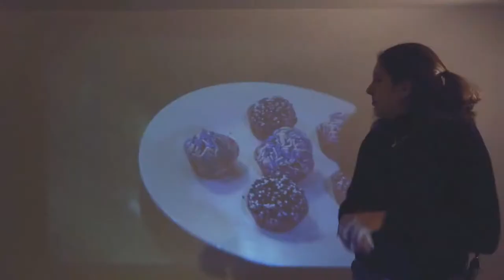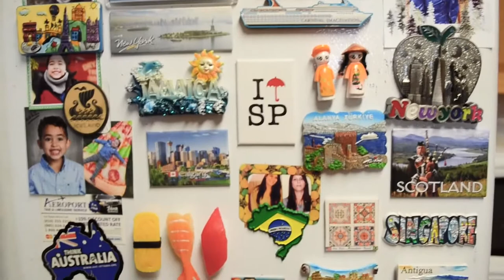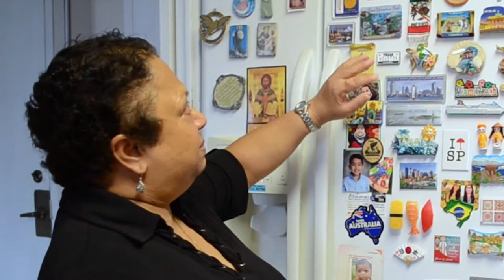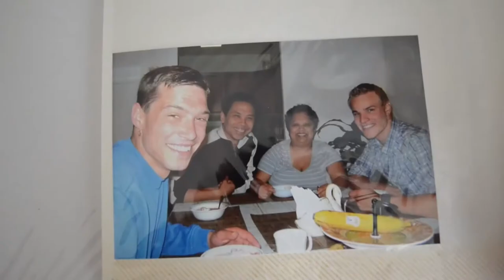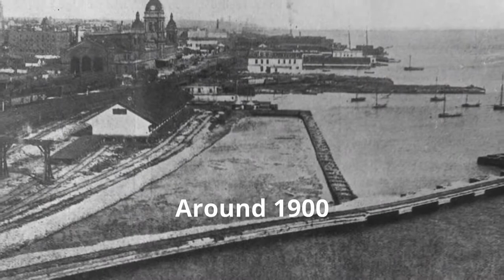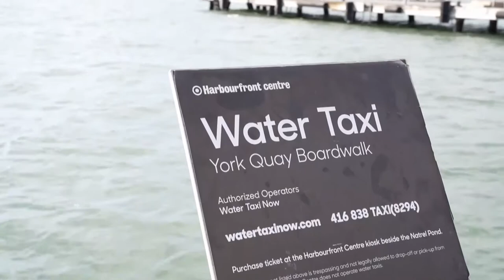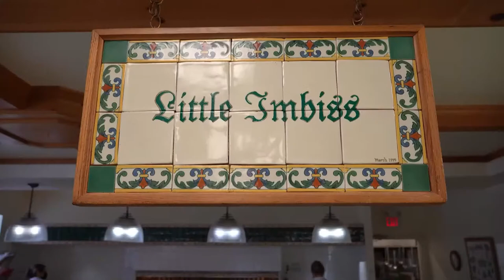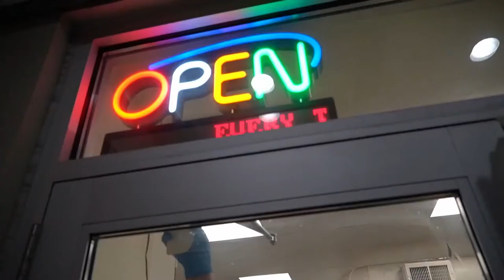The Journal - April 13, 2022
"The Journal" is a show produced annually by Centennial College's Broadcasting students. On the third episode of the 2022 version, we watch four short documentaries and a live performance of Guns N' Roses' "Sweet Child O' Mine" by Lorene Santiso.

The stories on this episode are: a local stuntman with the hobby of shoe patina; the challenges of being alone in a new city; a person who helps newcomers adjust; and the routine of a special grocery store in Toronto.

THE JOURNAL CREDITS

Senior Show Producer: Anna Costa
Director: Kevin Costa
Writer: Alessio Zolezzi
Live Producer: Lorene Santiso
Technical Director: Jaiden Maghirang
Associate Producer: Linda Kovac

Hosts:
Lorene Santiso
Jeremy Persaud

STORIES

"A Stuntman’s Patina"
Directed & Produced: Alessio Zolezzi
Starring: Steven ‘Shack’ Shackleton

Beach Ballin – Mr. ruiZ

"Isolating Times"
Directed & Produced: Anna Costa

"Hostmomma"
Directed & Produced: Lorene Santiso
Starring: Louella Pereira

"Vienna Fine Foods"
Directed & Produced: Linda Kovac
Starring: Ken Brandes

Special Thanks to:
Ken Brandes
Roza Lanyi
Vienna Fine Foods

"Walk Together"
Directors: Anna Costa & Alessio Zolezzi
Camera Operator: Lorene Santiso
Sound Recordist: Linda Kovac
Editor: Anna Costa

Special Thanks to the Portsmouth students

Archival footage:
Toronto Archives
Toronto Public Library Archives
City of Toronto

Centennial College, 2022